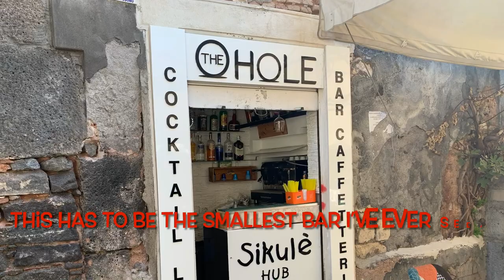Sicilian Open Markets | Catania Sicily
Today will be taking you into the heart of Catania, Sicily. We will be taking you to the open Markets collecting fresh produce from the farmers and the day catch of the day from the fisherman. Come along with us on our adventures.

Credit: Upbeat Funk Intro Logo Pack. Author: pure music. Music Standard License from: Envato Market, purchased 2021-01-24